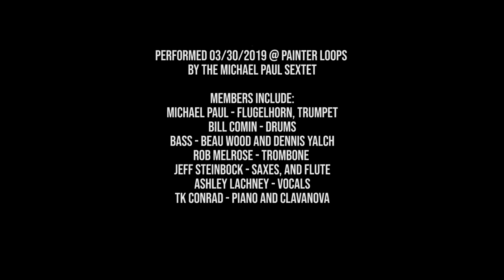'"SUGAR" MICHAEL PAUL SEXTET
MICHAEL PAUL SEXTET
FLUGELHORN: MICHAEL PAUL
DRUMS: BILL COMIN
SAX: JEFF STEINBOCK
BASS: BEAU WOOD
PIANO: TK CONRAD
WRITER: STANLEY TERRENTINE
COPY-WRITE 1971